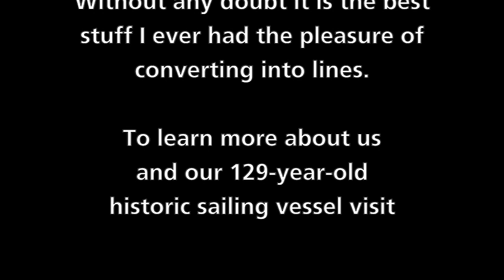Historic Vessel Vega, Eye splice how-to video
Splicing is a method for joining rope into a loop or joining two lengths of the line by weaving the strands together rather than tying a knot. It is a very useful thing to know how to do, and once you get the hang of it you can use it for all sorts of things at home and on the water. If you’re trying to splice something really heavy, you may need a fid for a little extra help. Masking tape will also help keep your ends orderly, and help you in threading them through.